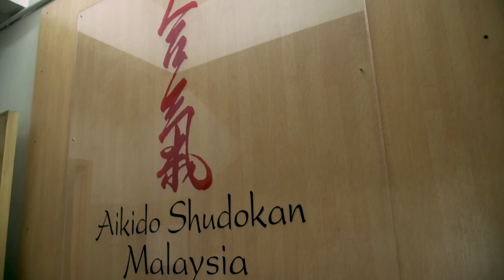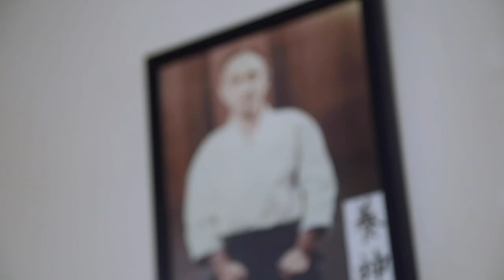WALKING THE PATH EPISODE 2 : Brothers in arms. (Yoshinkan Aikido)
Two masters in one dojo.
While visiting Malaysia we met with 2 of the most admired Yoshinkan Aikido  masters in the world.
Robert Mustard (Canada) and Joe Thambu (Malaysia/Australia) share their Budo journey, discussing the past , present and future of their art.